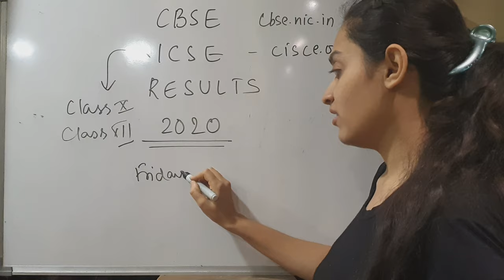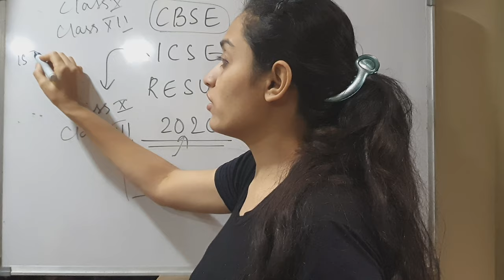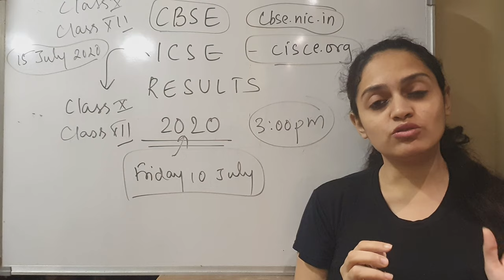CBSE/ICSE/CLASS 10,12/RESULT/BIG UPDATE 2020/RESULTS ANNOUNCED ICSE !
for any assistance in biology topics you can request video in comment section